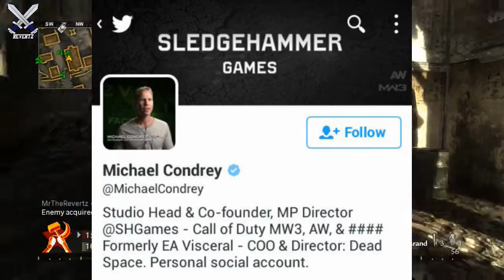Call Of Duty 2017: WWII Discussion/Final Thoughts (COD World at War Gameplay)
Call Of Duty 2017 WWII final thoughts and discussion on the recent leaked images suggesting that the next call of duty will be set in a world war 2 era. These are my final thoughts to kinda hammer in the nail so to say about weather or not these recent images are real or fake.

●Call Of Duty: WWII LEAKED Cover Art - COD 2017 World War 2 Era Game!!? (My Thoughts)

I upload call of duty infinite warfare tips and tricks, news, gameplay/commentarys & more! I also keep up updated on any Call Of Duty Infinite Warfare news or info!